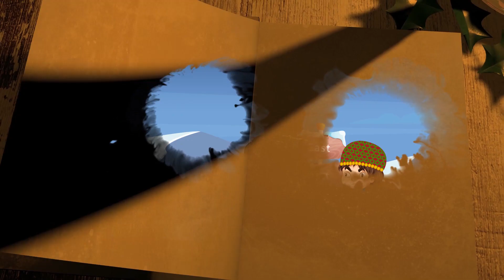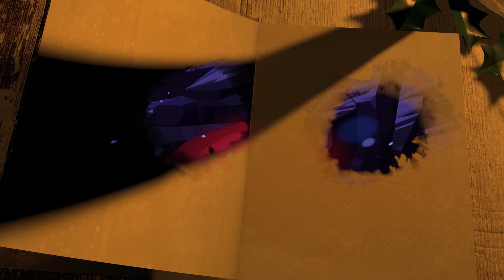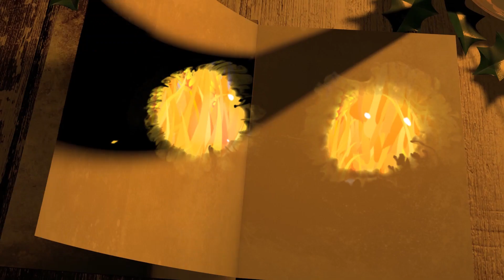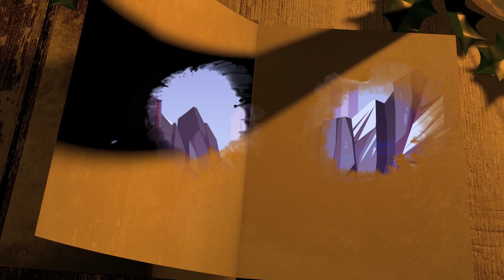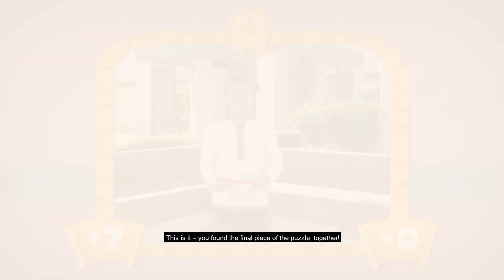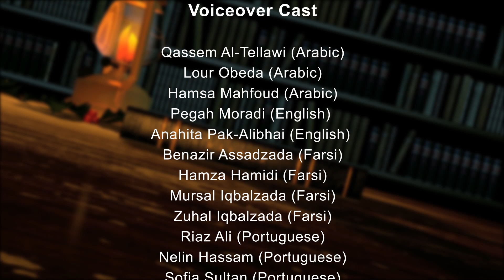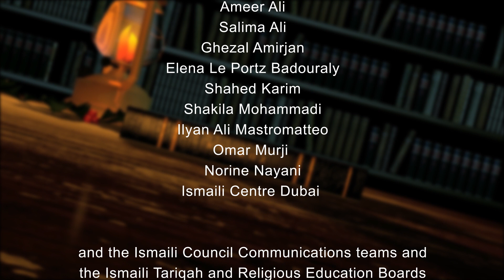Navroz Celebrations: Story time Magic Hafiz and the Haft Seen Adventure (English)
When Hafiz is put in charge of the Haft Seen table for Navroz, he wants to prove he can rise to the challenge all by himself - without including his little sister Zahra. Modar Kalon reads them the story of the lost signs of Spring, leading the siblings on an imaginary scavenger hunt for the seven items needed to free them from their winter blues. Along their journey, they learn the significance of each of the seven items from familiar friends and discover the true meaning of this special festival.